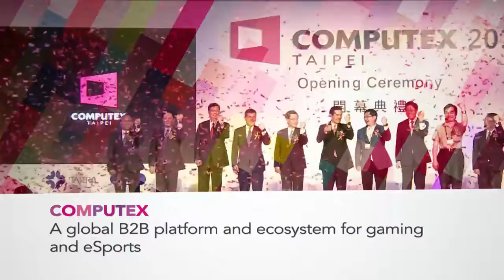Gaming and eSports Ecosystem Recap at COMPUTEX